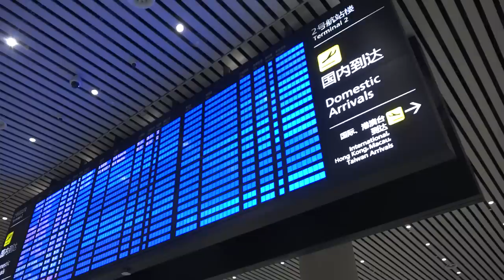【幕后】跑男节目组生活大揭秘！姚译添VLOG被cue帅 《奔跑吧3》 Keep Running S3 幕后花絮 20190426 [ 浙江卫视官方HD ]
每周五更新！新加坡/台湾/马来西亚周日上线正片哦~